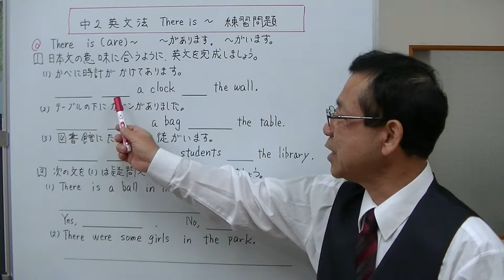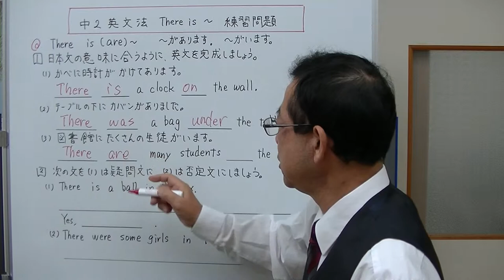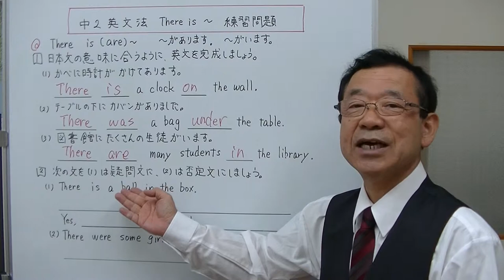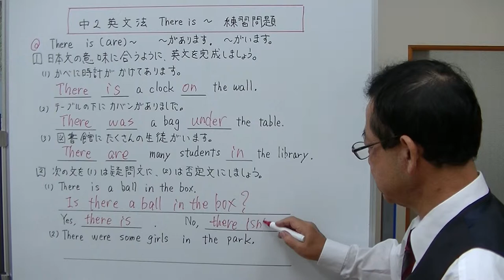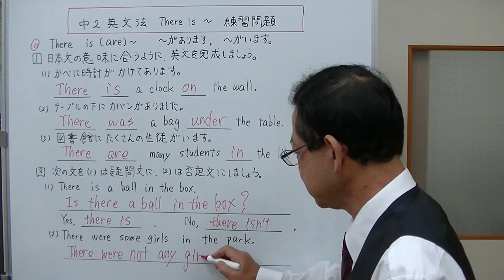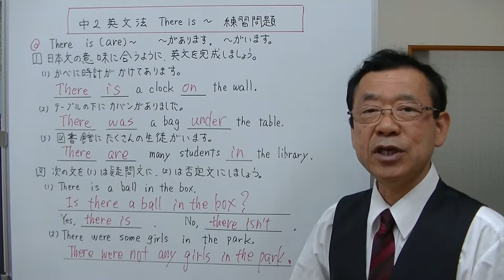【中2英文法】⑱―2 There is～ 練習問題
～がある、～がいる　という意味のThere is～の練習問題を解いてみました。